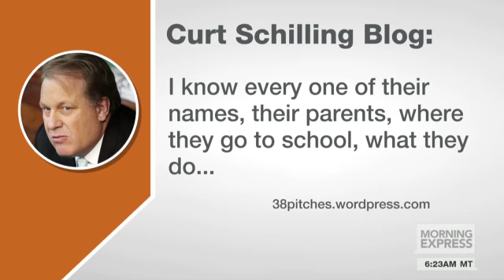Baseball great strikes out Twitter trolls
A part-time Yankees employee is out of a job after the comments he made to former baseball great Curt Schilling on Twitter.Last week Schilling sent out a tweet praising his daughter for making her college softball team:Congrats to Gabby Schilling who will pitch for the Salve Regina Seahawks next year!!